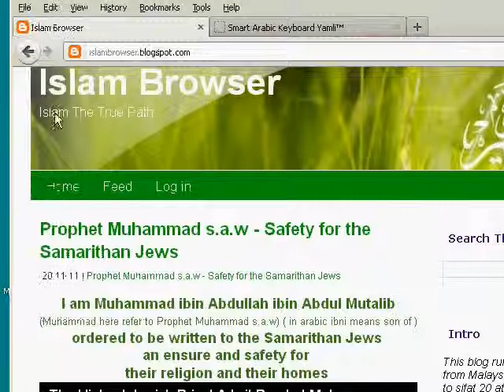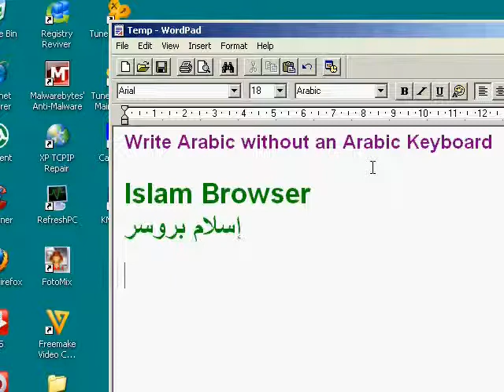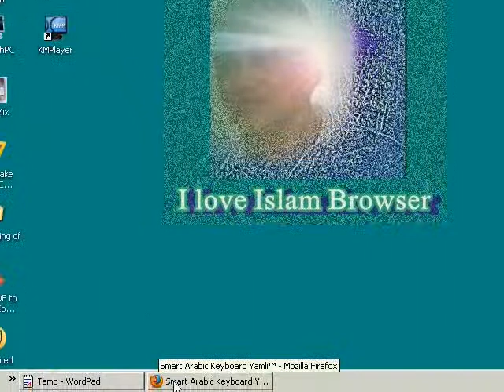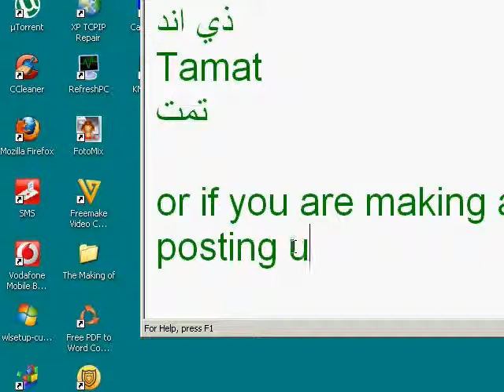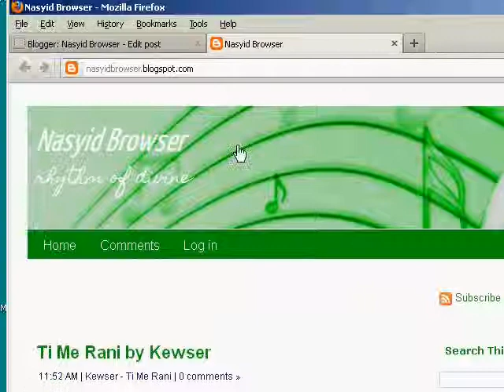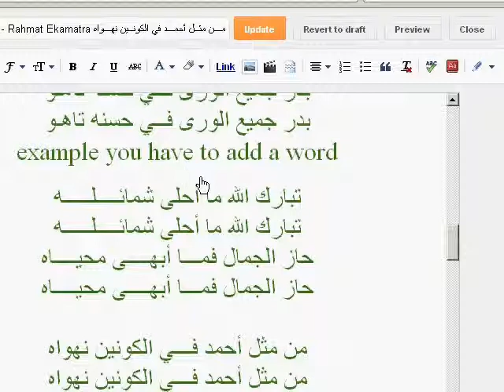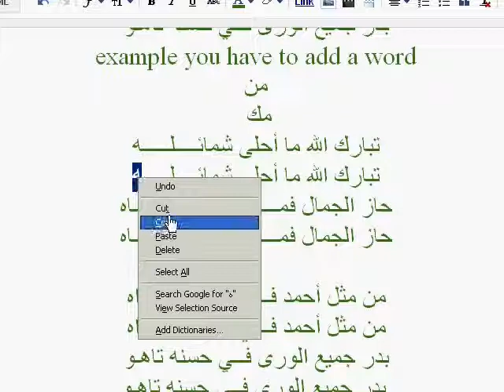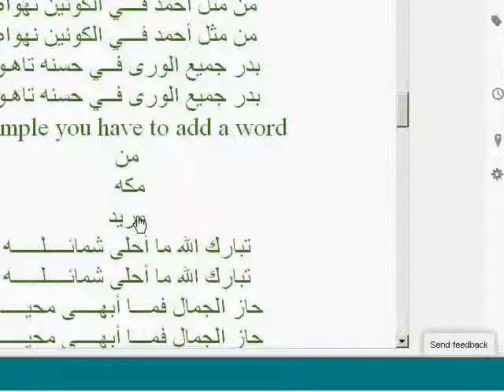Write Arabic & Jawi without using arabic keyboard - Tulis Arab & Jawi tanpa keyboard arabic